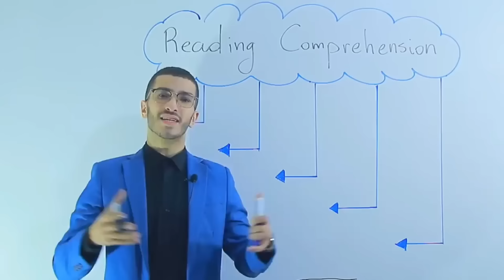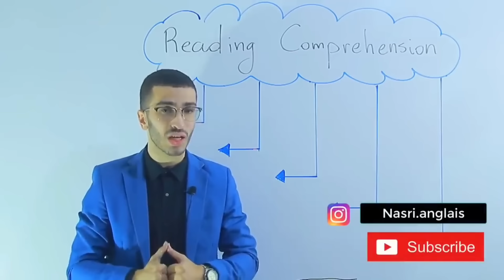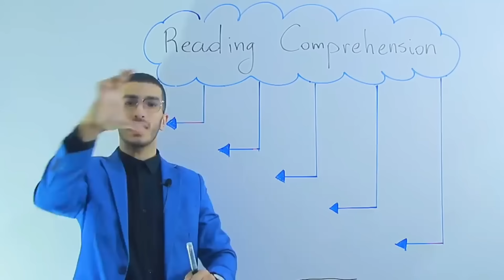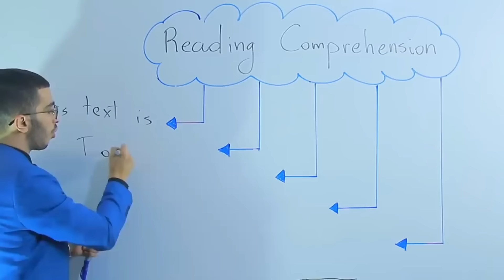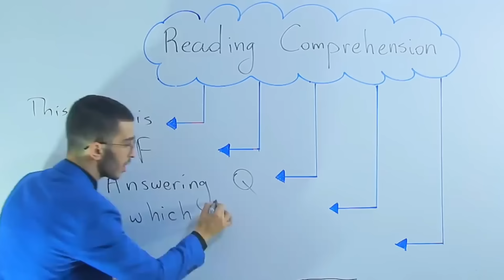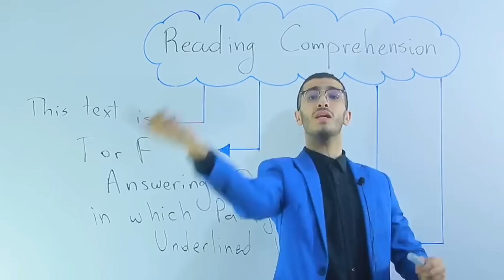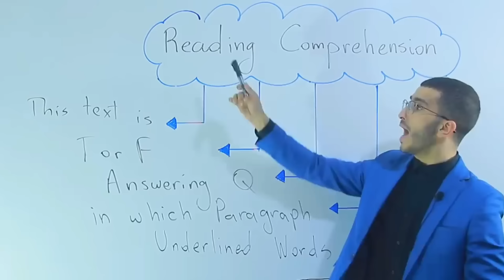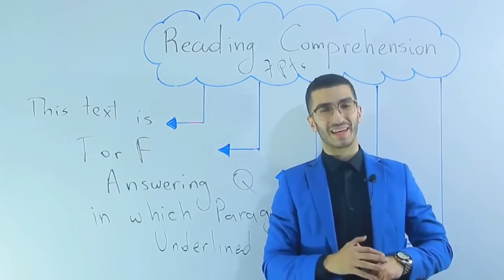Bac 2024 : Text Questions : الشرح الكامل لأسئلة النص لجميع الشعب مع طريقة الإجابة